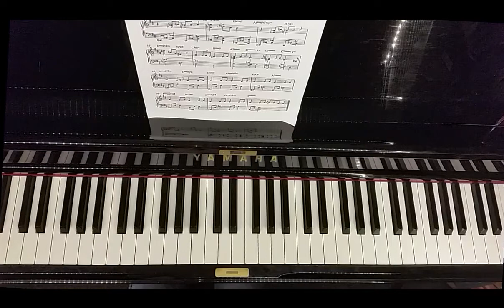7 When Did The World Become Colour : Improvisation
A-Rhythm-A-Tik - The book of original compositions from Andrea Vicari

Learn to play Andrea Vicari's composition “When Did The World Become Colour ?” with step by step instruction from the composer herself. Buy Andrea's book "A-Rhythm-A-Tik" containing the sheet music